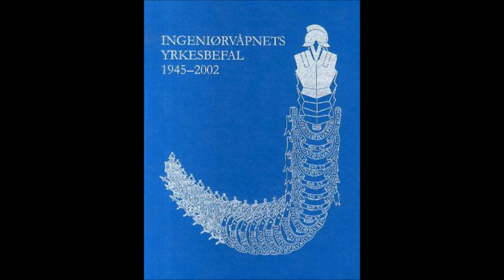Ingeniørvåpenets yrkesbefal 1945-2002 - Per Torblå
Ingeniørvåpenets yrkesbefal 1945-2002. Av Per Torblå. Boken presenterer yrkesbefal i Ingeniørvåpnet i perioden 1945-...